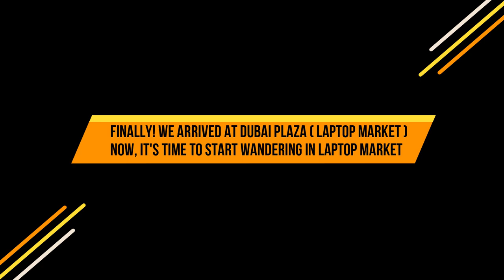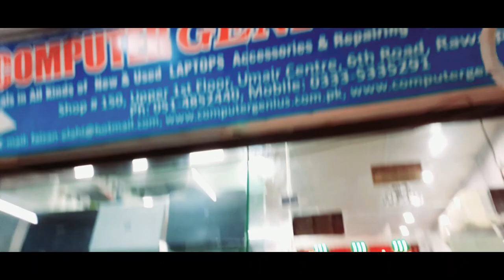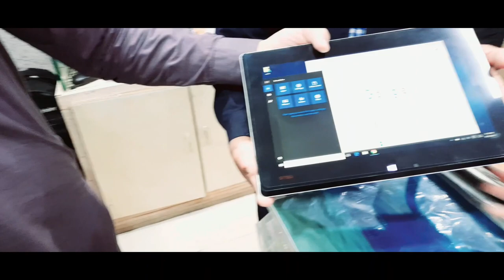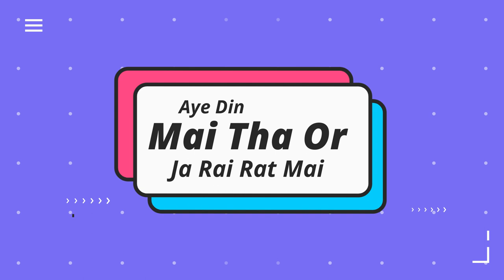Used Laptop Price In Pakistan | Cheap Laptop In Pakistan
Used Laptop Price In Pakistan | Laptop Price In Pakistan | Cheap Laptop In Pakistan | Dubai Plaza Rawalpindi Laptop

A JAO😎😎

About:-

This video is very very interesting because in this video i am telling you about cheapest laptops market in pakistan and this market is called dubai plaza, rawalpindi and giving you the interview of some laptop shopkeepers so stay tunned.

Topic Covered:

laptop prices in Pakistan
gaming laptop in Pakistan
laptops in Pakistan
laptop in Pakistan
Dubai plaza Rawalpindi laptop
best laptop in Pakistan
best laptops in Pakistan
Pakistan computer market
cheapest laptop in pakistan
cheap laptop
best laptop under 30000 in pakistan
new laptop price in pakistan
second hand laptop price in pakistan
laptop second hand price
used laptop
laptop low price
dubai plaza rawalpindi
laptop 2nd hand price

🔴 Editor : Kine Master.